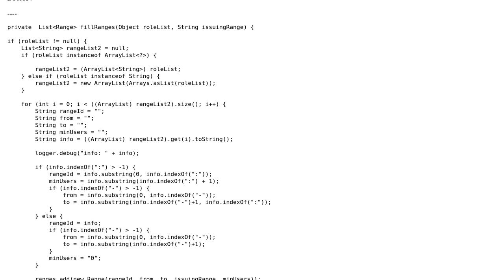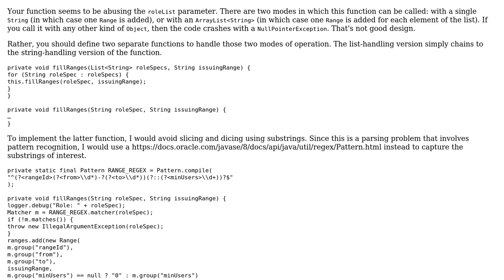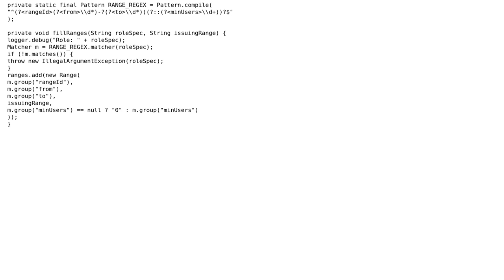Filling ranges based on some specified strings